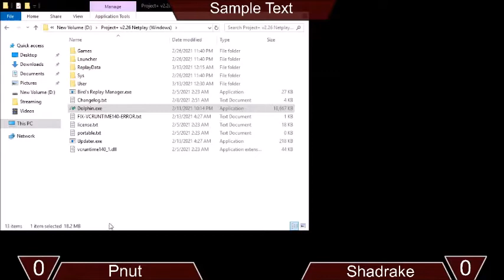Frost (Random) vs Blitz (Random) - Bigger ALC#15 [03/12/2021]